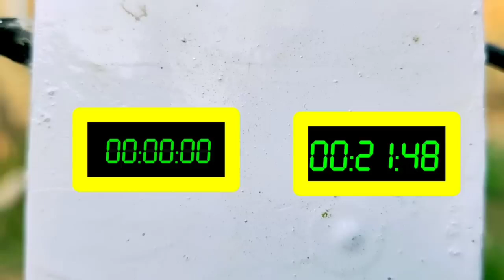diy tractor mini water pump science project | petrol pump | diesel engine